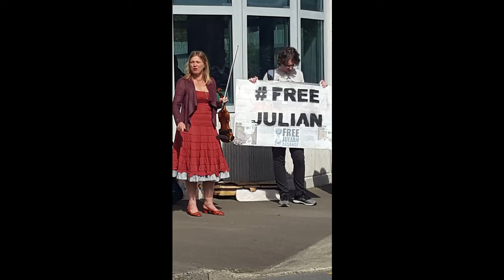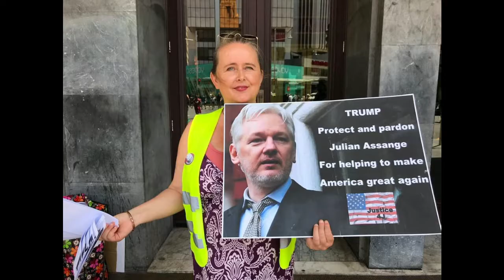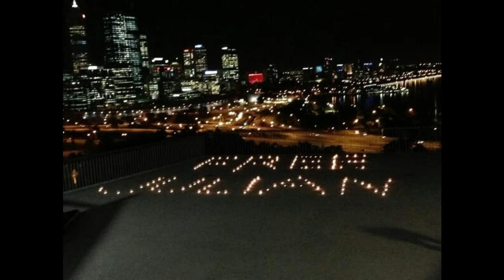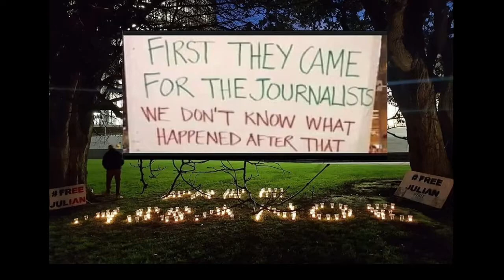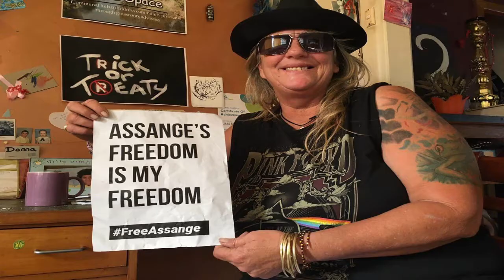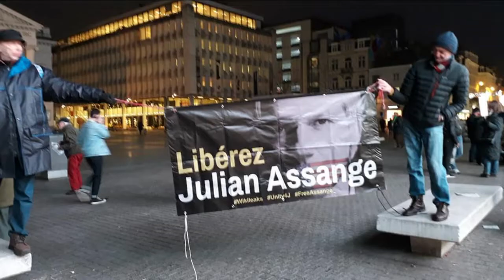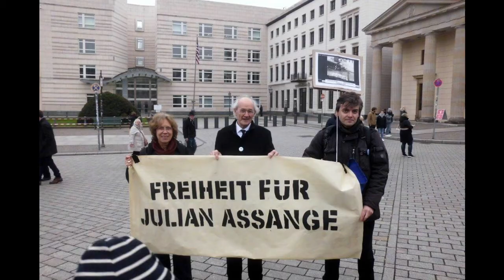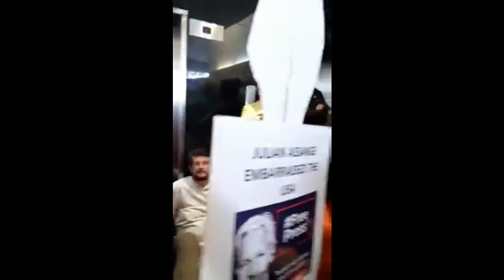Interview with Progressive News Network (Florida) + Access Radio FM (Wellington) WITH PICTURES!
My interview with Rich Spisak Progressive News Network (Florida) + Access Radio FM (Wellington) WITH PICTURES!